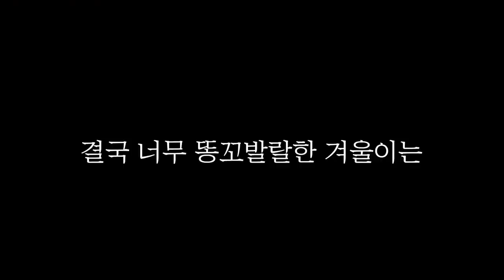고양이 꼬리가 갑자기 똑 떨어졌어요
뭐야 돌려줘요..!